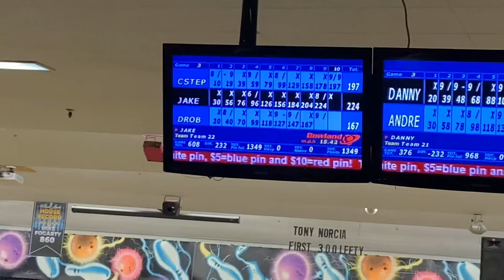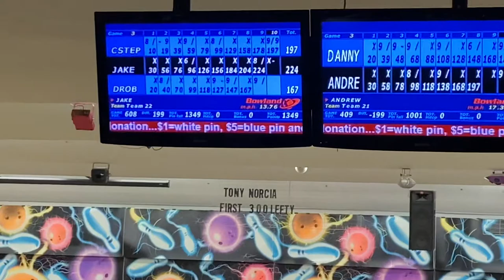November 20, 2021